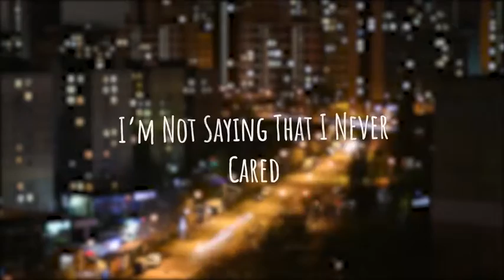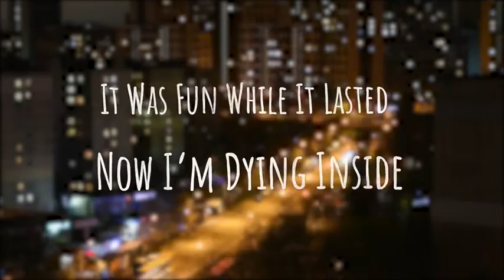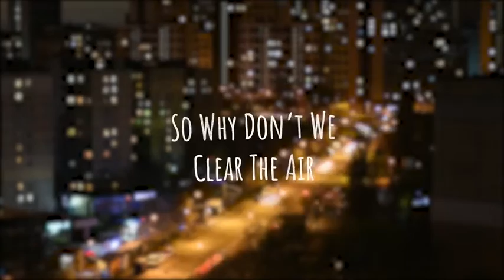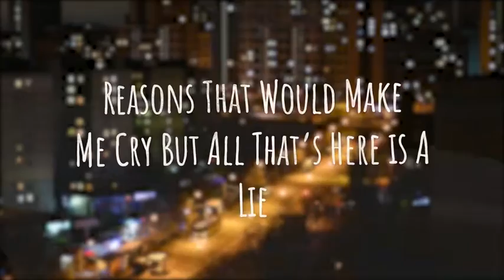Lie feat. Caleb Pierce (Lyric Video)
"Lie" is out everywhere on music streaming platforms!
This song was written by Caleb Pierce and Raymond Salgado

Go check out Caleb's new album "Roses Grow" featuring our song Lie and Numb